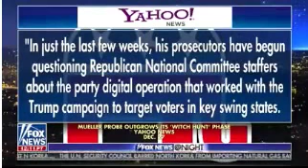Rep. Gaetz Appears on Fox to Call for FBI Purge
Fox News Tonight